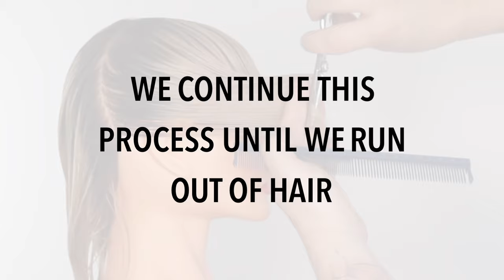SHORT SHAG | How To Cut A Short Shag Haircut Tutorial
Short Shag, In this tutorial you will learn how to cut a short Shag Haircut. Short Shag Haircut Tutorial.
This is Haircut 3 of a 3 part series of SHAG Haircuts  1. Long Shag Haircut. 2. Medium Length Shag Haircut  3. Short Shag Haircut.

My Youtube videos are suitable for both beginners and  experienced Hairdressers / Hair Stylists, and for those who have just completed basic hair cosmetology education.

This is a great refresh or starting point for all hairdressers who want more basic Haircutting knowledge, and who want to learn more about shapes and techniques of haircutting.

Please help supporting my channel by watching, liking and commenting on my videos, i would really appreciate your support.

This is a great Free Hairdressing Education resource for you and your salon team, please share with your work or school friends.

// Tools Used:

short shag haircut tutorial